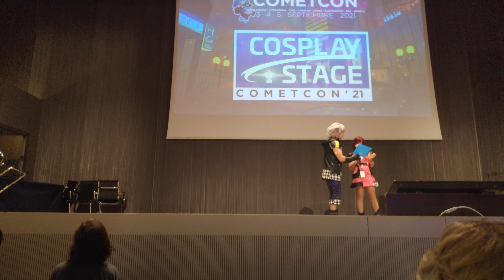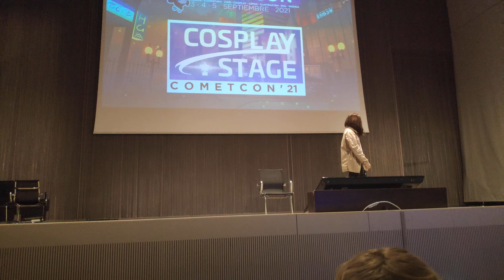Concurso de Cosplay Stage Cometcon’21 - Gonza -Eren Jaeger- Shingeki no Kyojin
Gran Concurso de Cosplay Stage presentado por Astron y Kali durante la Cometcon’21 de Asturias celebrado en el Salón de Actos del Recinto Ferial Luis Adaro de Gijón.

Si conocéis las canciones, participantes, obras, etc podéis postearlo en los comentarios.